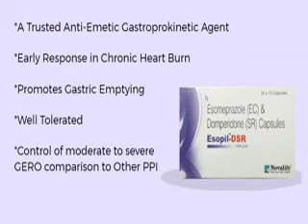Esopil DSR by Novalife Healthcare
Novalife Healthcare is a WHO-GMP, ISO 9001:2015 and FSSAI Quality Certified Pharmaceutical manufacturers, suppliers and exporters based in Bangalore. We are an award winning, fast growing and quality certified pharma. We are committed to reform healthcare in India and are flagbearers of ethical business practices.